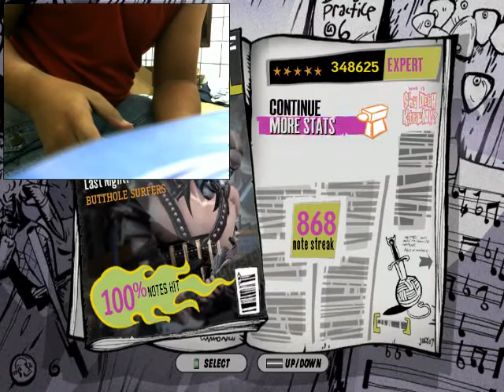GH3 Mirror Mode - Who Was in My Room Last Night? (GH2) 100% FC on DualShock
De segunda ^^
Esse FC vai para o Zeca Monteiro (bons tempos de GH2 mano) é nóis que avoa bruxão!